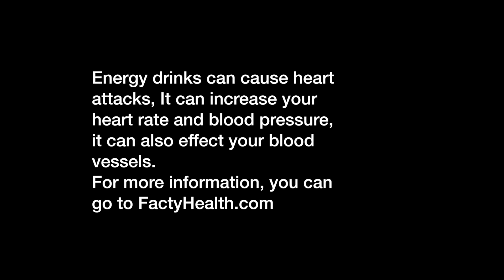Energy Drinks PSA